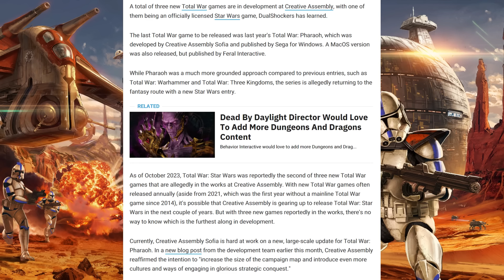Total War Star Wars Leaked? I Very Much Doubt It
A WILD leak was just posted that there's THREE Total War games in development at the moment but one of is STAR WARS. Now I very MUCH doubt his because Total War Warhammer 40K is very much certain give all the REALIABLE rumours. Let's discuss.

The article:
Creative Assembly Reportedly Working On A Total War: Star Wars Game

THE3476